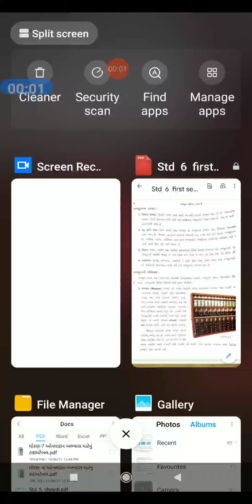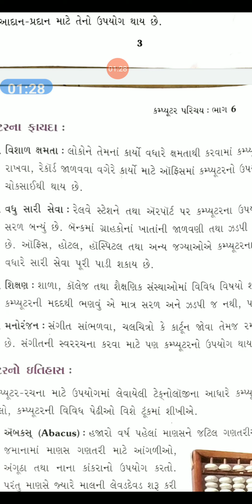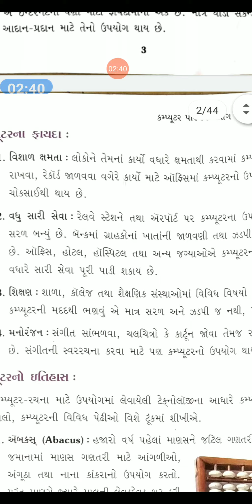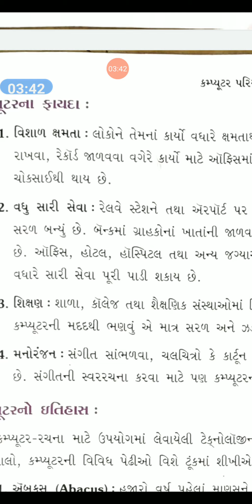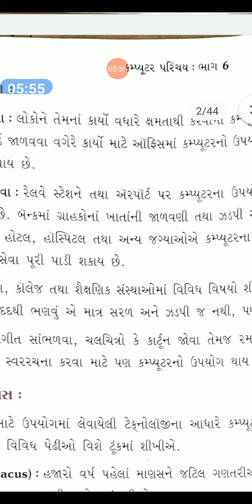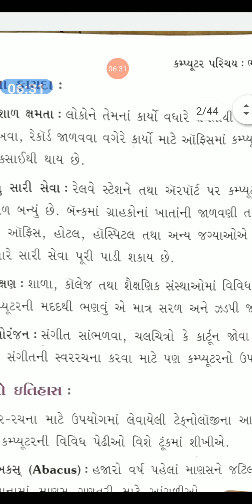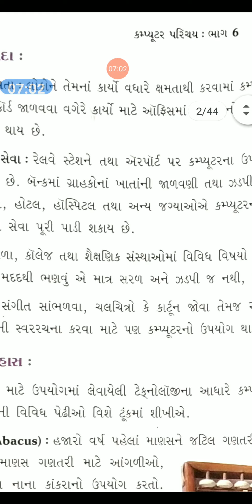STD 6 COMPUTER ch 1 video 2